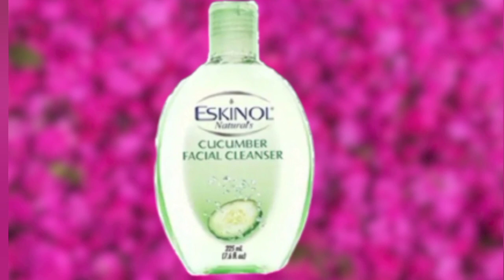غسول اسكينول الخيار لتفتيح البشرة و حب شباب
ينظف بعمق بشكل فعال لتفتيح البشرة.يزيل الأوساخ والزيوت الزائدة تمامًا.حماية البشرة من البثور والرؤوس السوداء والبيضاء.غسول  سكينول   يمنح البشرة أساسًا مخمليًا للمكياج. غني بفيتامينات A و E ، التي تساعد في الحفاظ على الرطوبة الطبيعية للبشرة ، ومكونات الخيار الحقيقي لبشرة منتعشة بشكل طبيعي.غسول  سكينول يزيل أيضًا الأوساخ العميقة والزيوت الزائدة للمساعدة في منع البثور.بلل قطعة من القطن بمنظف الوجه من غسول اسكينول.
ضعيه على الوجه والرقبة حتى يتم تنظيفهما تمامًا.
يمكن استخدامه أيضًا على الذراعين والساقين.
للحصول على أفضل النتائج ، استخدميه مرتين يوميًا
ينظف غسول  سكينول  بعمق بفعالية لتفتيح البشرة ويزيل الأوساخ والزيوت الزائدة تمامًا، ويساعد على حماية البشرة من البثور والرؤوس السوداء والرؤوس البيضاء مش بيستخدم فقط لبشرة الوجه..ولكنه يستخدم فى تنظيف وتفتيح جميع مناطق الجسم.. ويعمل على العناية الفائقة للبشرة.. ولذلك فهو مثالى للبشرة الحساسة..غسول  سكينول تفتيح البقع الداكنة بعد أسبوعين من الاستخدام اليومي.غسول تنظيف البشرة غسول اسكينول بخلاصة الخيار يحتوي على فيتامين E و A التي يعمل على تجديد البشرة والحفاظ عليها رطبة كما تعمل كمضادات أكسدة بالاضافة يتميز غسول  اسكينول الخيار بأنه يحتوي على تركيبة متميزة تعمل على تطهير و تنظيف بعمق مسام الجلد. · يحتوي علي العديد من الفيتامينات المغذية للبشرة مثل فيتامين E و A تبيض البشره